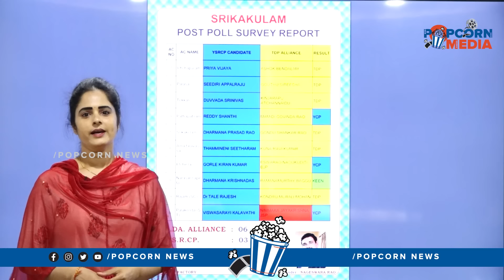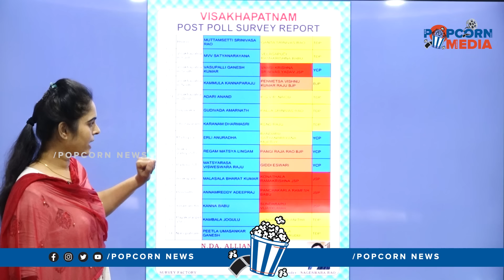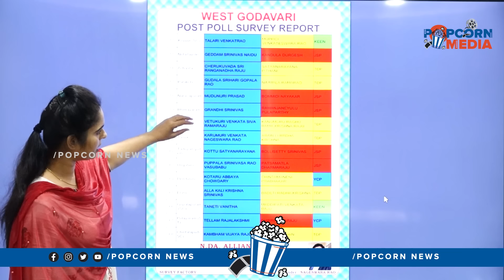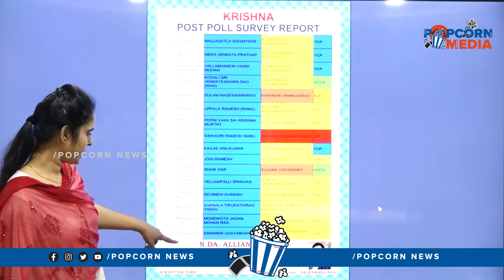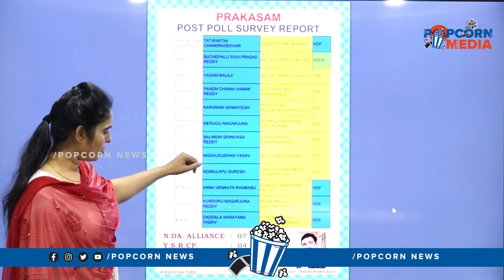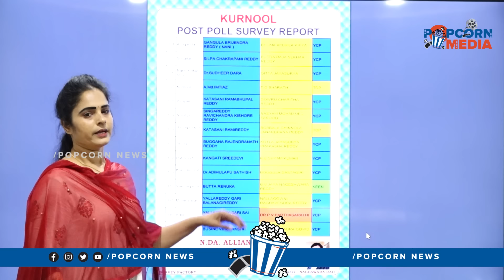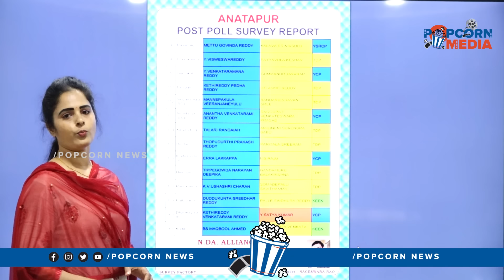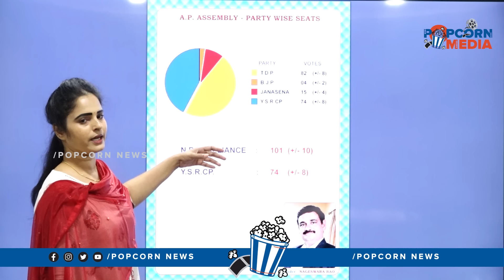లెక్క తగ్గేదే లే ! AP Exit Polls 2024 | AP Elections Post Poll Survey | TDP vs YCP | YS Jagan